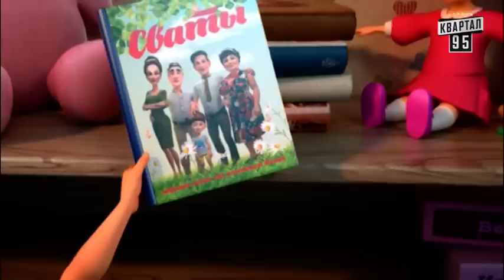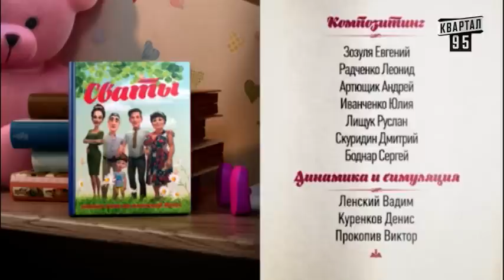Сватики - 3 серия - мультсериал по мотивам сериала Сваты | Мультики 2016.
3 серия мультипликационного сериала Сватики.

О мультсериале:
«Сватики» – юмористический анимационный цикл, созданный на основе сериала «Сваты», одного из самых популярных сериалов мира. Трижды «Сваты» были номинированы на премию телевизионного фестиваля в Монте-Карло, попав в тройку лидеров комедийных сериалов мира, собравших у экранов на протяжении года наибольшее число телезрителей на пяти континентах.

Герои сериала уже давно стали «членами» украинских семей, их выражения разошлись на цитаты, а очередные показы неизменно имеют высокие рейтинги. «Квартал 95» решил анимировать полюбившихся героев в своем новом мультипликационном проекте «Сватики». В каждой серии нового проекта зрители смогут увидеть несколько смешных и увлекательных историй из популярного сериала, но уже с новыми деталями и шутками, возможными только в анимационной версии. Контент перероблений для міжнародного використання